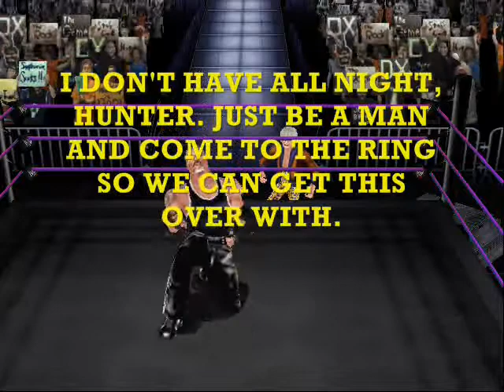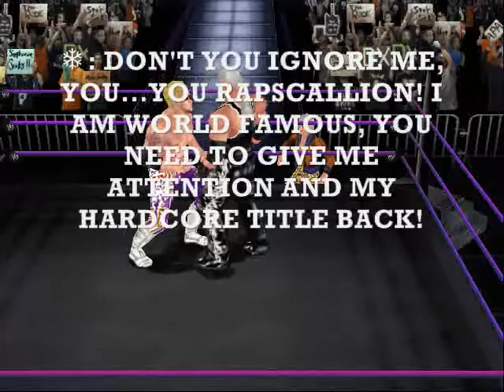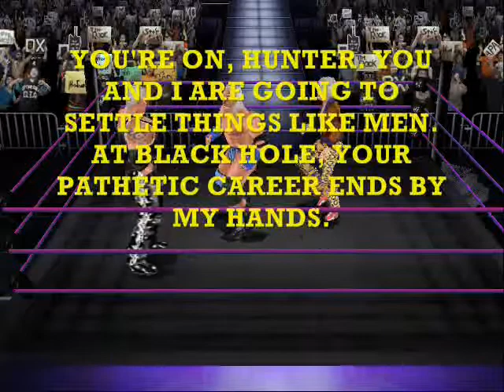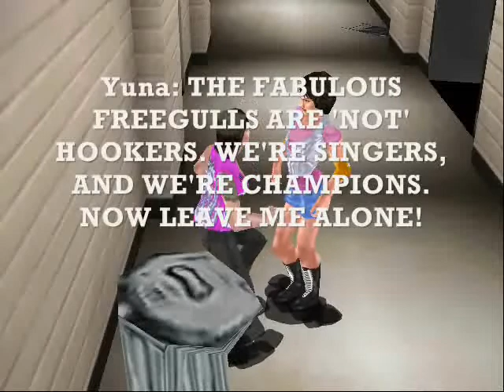Jeri-MAX Episode 46 (VORTEX) Part 2/4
VORTEX continues with the mandatory Tag Team Championship match; new champions Bulk & Skull take on the newly christened Justin and Huffington BOWERS of the Bowers Dynasty. Later, the Granny Thriller Kevin Nash calls out Hunter Gower, and Ginger debuts against 1/3 of the Fabulous FreeGulls, Yuna.